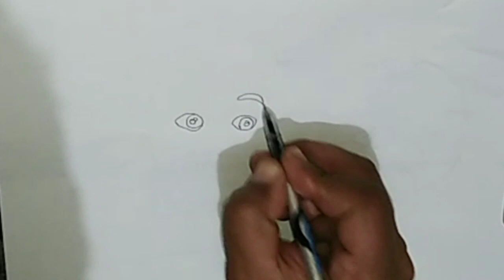تعليم الأطفال رسم شخصيات اغنية بيبي بيبي يس بابا _بيبي بيبي يس بابا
سوف نتناول في هذا الفيديو طريقة رسم شخصيات اغنية بيبي بيبي يس بابا الأجنبية الشهيرة للاطفال
في رسمة كرتونية بطريقة بسيطة و سهلة في فيديو تعليمي لتعلم الرسم خطوة بخطوة للمبتدئين للاطفال و البراعم الصغار بالقلم الرصاص و القلم الاسود الحبر مع الالوان
مع شرح كيفية رسم الكرتون و طريقة رسم شخصيات كرتونية اغنية بيبي بيبي يس بابا مع الخطوات للمستوى المبتدئ
جوني جوني نعم كلمات بابا
جوني ،جوني
 نعم بابا؟
أكل السكر؟
 لا يا بابا!
يقول الأكاذيب؟
 لا يا بابا!
افتح فمك ها ها ها ها!
أنت تشاهد "Johny Johny Yes Papa" ، مجموعة ممتعة للغاية مع أفضل أغاني الأطفال المتحركة التي أنشأتها LooLoo Kids!

njoy educational songs and stories for preschool kids created by experts in children's education!

Nursery rhymes in English, canciones en inglés para niños, barnvisorna på engelska, Músicas em inglês para crianças, jonny jonny jonny yes papa, jhony jhony is papa Gyerekzene, Kinderlieder in Englisch, 英文兒歌, Písničky v angličtině, أناشيد أطفال باللغة الإنجليزية, johny johny yes papa, अंग्रेजी में नर्सरी कविताएं, Comptines en anglais, Lagu-lagu anak berbahasa Inggeris, Musik Untuk Anak, Barnerim på engelsk, Canzoni per bambini in inglese, Engelse kinderliedjes, Piosenki dla dzieci po angielsku, joni joni yes papa, เพลงภาษาอังกฤษสำหรับเด็ก

الادوات
قلم رصاص
استيكة